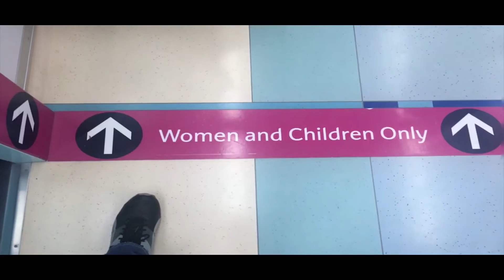Day 5 | Dubai | Dhow Cruise, Dubai Creek & Old Souk